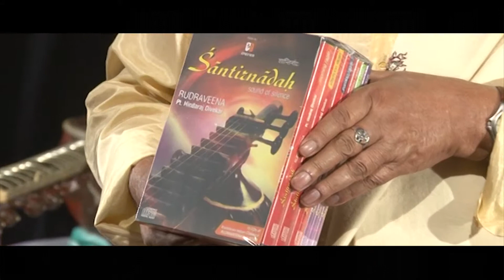sravan music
Inaugural function of Album 'Santirnadh',
a collection of 30 Ragas played in
Rudra Veena and Sitar by Pt. Hindraj Divekar ji.
Noted Padmavibhushan Pt. Ram Narayan ji
will grace the occasion with the release of the album.